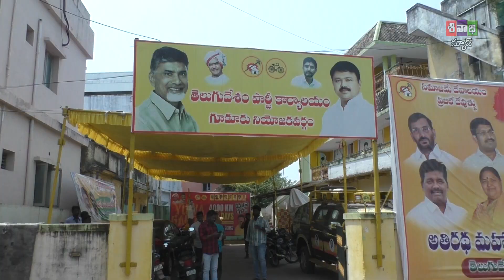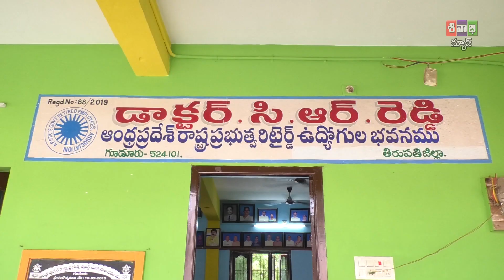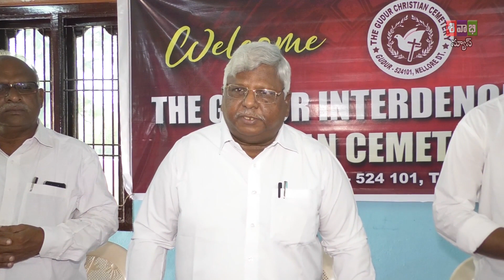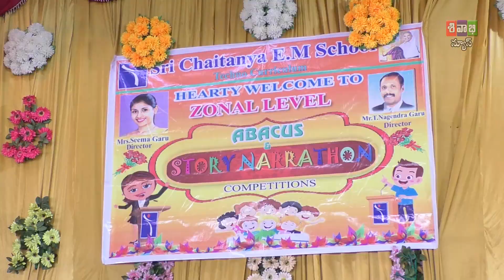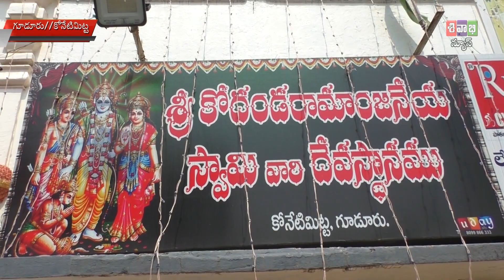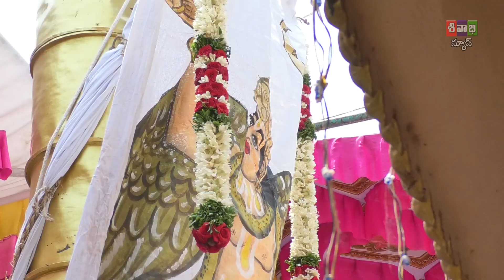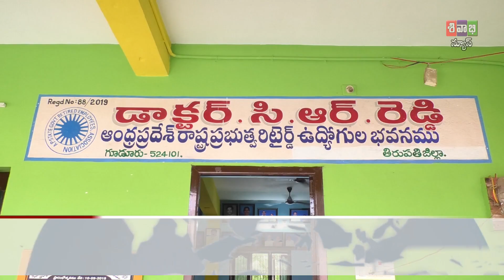SIVABHI NEWS AS ON 01st APRIL 2023 B3